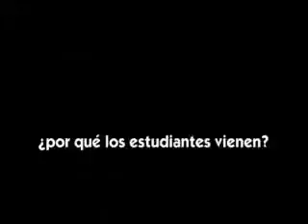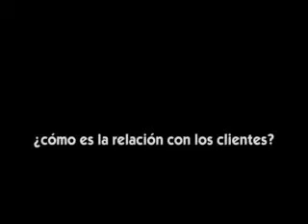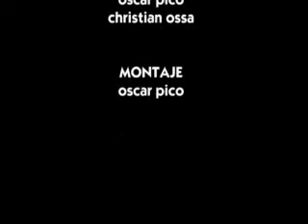Centro Comercial La Conejera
Un nostálgico ejercicio documental sobre La Conejera del 2004. Este es un lugar estratégico de los estudiantes de la Universidad Manuela Beltrán que actualmente es otra cosa.